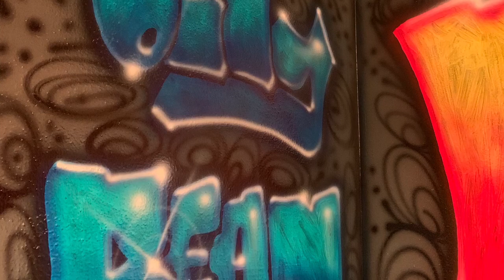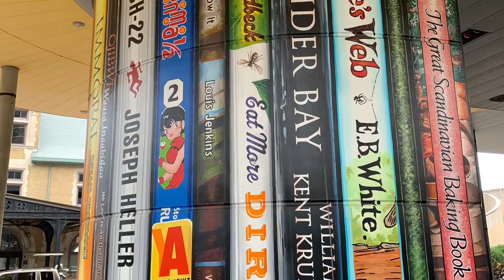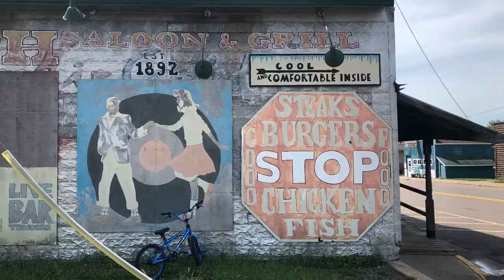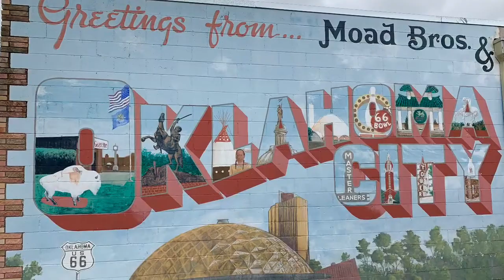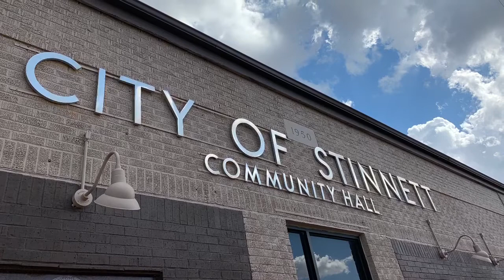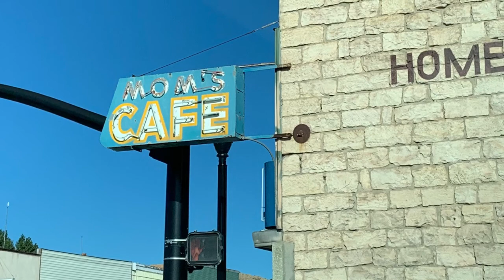Minivan Nation Road Views 2019 One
New views of road sights and murals for van life from Minivan Nation